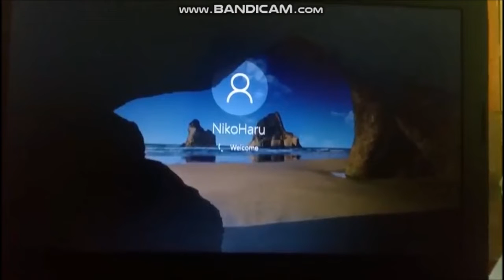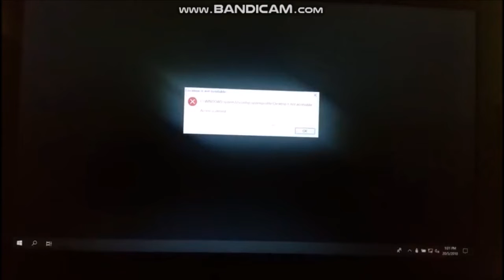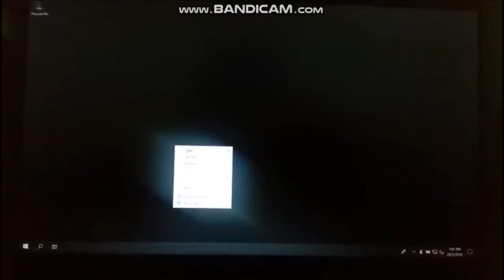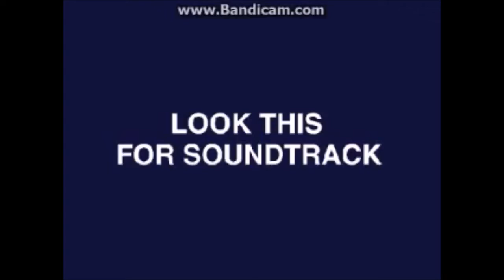Funny Stuff #15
Windows Rollback is a pain.